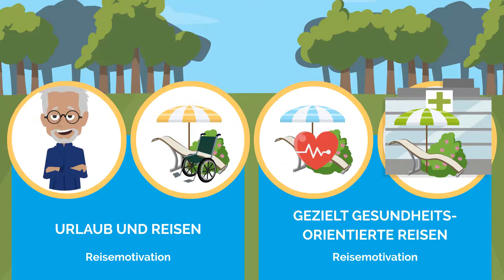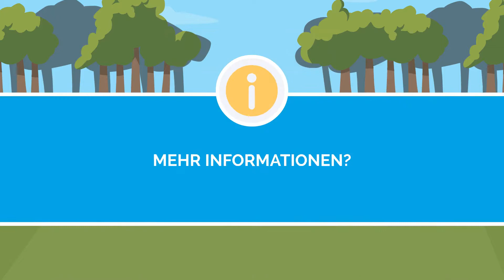Gesundheitstourismus 1/7: Was heißt Gesundheitstourismus?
Gesundheit im Tourismus: Was ist das genau? Geht es nur um Krankheitsvermeidung oder um mehr? Welche Marktbereiche gibt es und wie erhalte ich den Durchblick? Erste Antworten finden Sie in diesem Einführungsfilm.

Das Tourismusnetzwerk ist das Businessportal und soziale Netzwerk für den Brandenburger Tourismus. Hier finden Sie die richtigen Ansprechpartner zu jedem Tourismusthema, einen gemeinsamen Veranstaltungskalender der Fachverbände und Tourismusorganisationen, aktuelle Nachrichten, Förderung, Kooperationsangebote und E-Learnings. Jetzt anmelden!